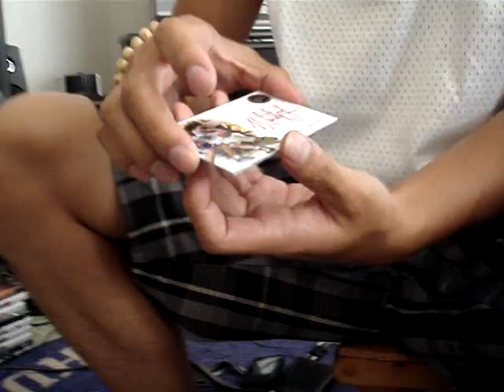pack of press pass 08 basketball [TBDsportsbreaks]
Botoman Kam breaks 1 pack of press pass basketball 08.
1 pack 4 cards.

TBDsportsbreaks
Maarty Leunen [go ducks!]